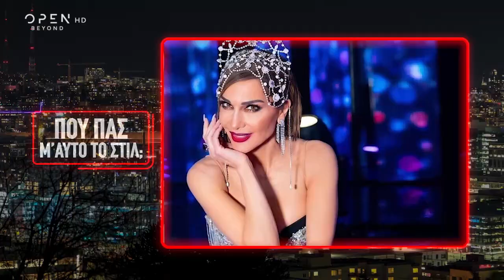«Πού πας μ’ αυτό το στιλ;» Ένα παιχνίδι κομμένο και ραμμένο στα μέτρα του Τρύφωνα Σαμαρά | 19/3/2023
Θα τα δείτε όλα After Dark...

Έχει πάρει συνεντεύξεις από τους μεγαλύτερους καλλιτέχνες του πλανήτη και μπορεί να μεταμορφώσει μια συζήτηση σε πάρτυ, έχει ένα αστείρευτο χιούμορ και την πιο θετική διάθεση. Ο Θέμης Γεωργαντάς «εισβάλλει» για άλλη μια χρονιά στη late night ζώνη του OPEN για απολαυστικές βραδιές.

Ο αγαπημένος παρουσιαστής κάθε εβδομάδα υποδέχεται στο στούντιο λαμπερούς καλεσμένους οι οποίοι βρίσκονταν σε άκρως εξομολογητική διάθεση. Φέτος το «After dark» φιλοξενεί πρόσωπα από το χώρο του θεάματος και όχι μόνο! Όπως πάντα, ο Θέμης τους καλωσορίζει με το δικό του «αγγελικό» τρόπο.

Τους δύο καλεσμένους που έρχονταν στο κάθε επεισόδιο του «After dark» τους περιμένουν πολλές ευχάριστες εκπλήξεις ενώ, στο γνωστό και αγαπημένο εξομολογητήριο, ο Θέμης τους βάζει τις πιο δύσκολες και ανατρεπτικές ερωτήσεις.